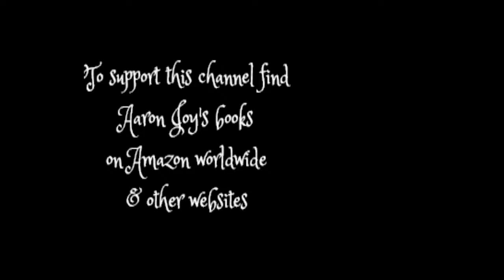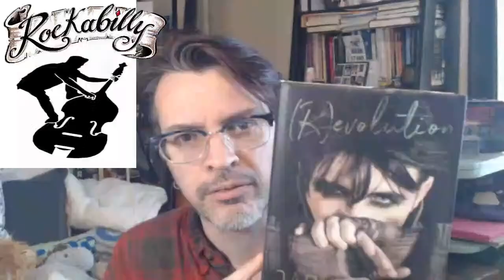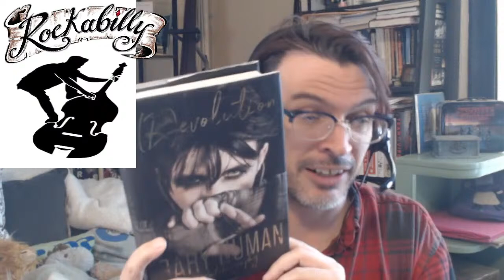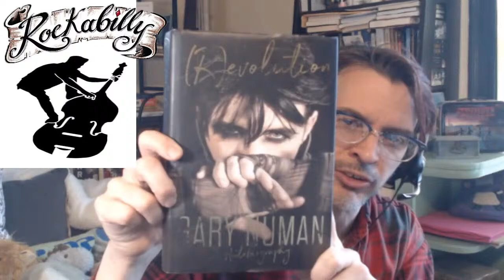Gary Numan CONCERT REACTION/REVIEW (NYC @ Terminal 5, March 2024 w/ Ministry & Front Line Assembly)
Review of seeing Gary Numan in concert in New York City in 2024, on tour with Front Line Assembly & Ministry.

0:00 - Intro, Terminal 5 review
4:47 - Front Line Assembly review with vocalist Bill Leep (ex-Skinny Puppy) & keyboardist Rhys Fulber
10:56 - Ministry review with frontman Al Jourgensen, drummer Roy Mayorga
15:59 - Gary Numan review, performance beyond a concert, referenced video "My Name Is Ruin"
29:19 - How I re-discovered Gary Numan, creative peak, (R)evolution autobiography

Live 4/14/2024.

🎹 Front Line Assembly set list (from setlist.fm): I.E.D., Vigilante, Plasticity, Deadened, Killing Grounds, Mindphaser, Millennium
🎚 Ministry set list: B.D.E., Just Stop Oil, Goddamn White Trash, Aryan Embarrassment, New Religion, Alert Level, Broken System, N.W.O., Just One Fix, Stigmata, Thieves, Jesus Built My Hotrod, plus encore
🎙Gary Numan set list: Everything Comes Down to This, Halo, The Chosen, Metal, Pure, Love Hurt Bleed, Is This World Not Enough, Cars, Haunted, Pray for the Pain You Serve, My Name Is Ruin, A Prayer for the Unborn

Regular reaction video live show. I'm a rockabilly slap double bassist in Portland, Maine reacting to new/old music and sometimes talking about music. 📻 Also here are interviews from my 2011-12 podcast "The Roman Midnight Music Podcast", no longer available elsewhere. Channel duplicated on Rumble.

🎧 I play in a Johnny Cash tribute band, 'Cash Corner, A Johnny Cash Experience'. Primarily double bass, plus keyboards, lead guitar and sing. 🎼 I've studied bass with Slick Joe Fick, Adam Ben Ezra, Danny Ziemann, jazz history with bassist Chuck Israels (Bill Evans Trio, Stan Getz), jazz theory with sax player Titus Abbott, world music with singer Margot Hanson. I played bass in the metal trio Tired Wings & alt-country group Willy Martin & The Woods.